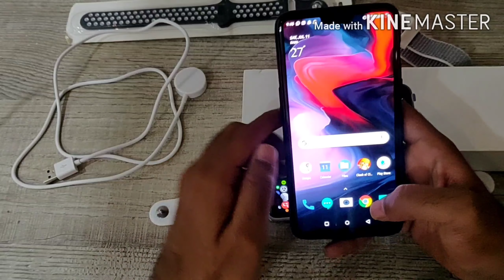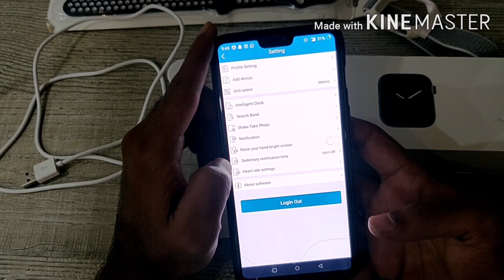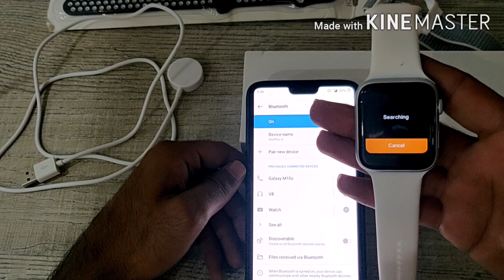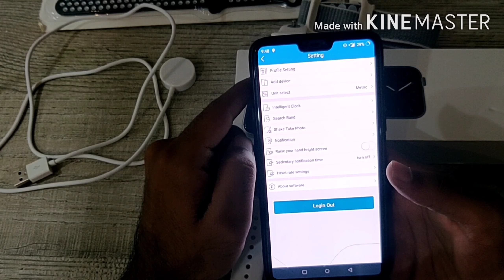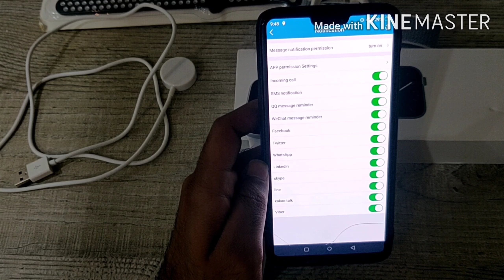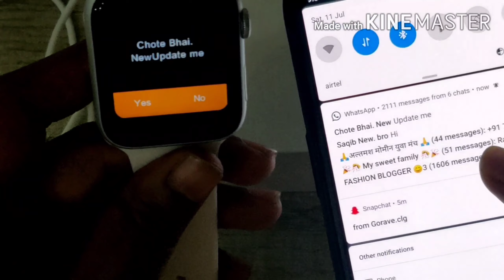How To Connect iWatch 5 with any android phone?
You can connect the watch to your Android and iPhone.
You will get notification of Whatsaap Facebook Wechat Linkedin Skype etc.

iwatch5 2020 edition

iWatch series 5 44mm

Bluetooth 4.0+5.0 Le
(Dule strap)

Connet to Android and iOS both

Calling, whatsaap, Facebook ,ECG, Music player, Remote shot, Heatrate monitor  & etc

What comes in a box : smart watch,band, charging cable and user manual

video 🎥: OnePlus 6t
editing : kinemaster

regards,
     Sufiyan Qureshi.